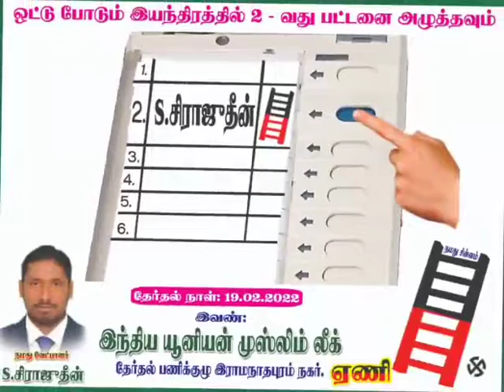mp கே நவாஸ் கனி சிராஜ்தீன் ராமநாதபுரம் எலக்சன் mp